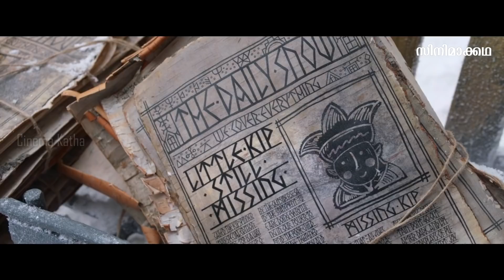A Boy Called Christmas 2021 Explained in Malayalam | Part 2 | Movie explained | Cinema Katha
Cinema Katha
Malayalam Podcast
Movie explained